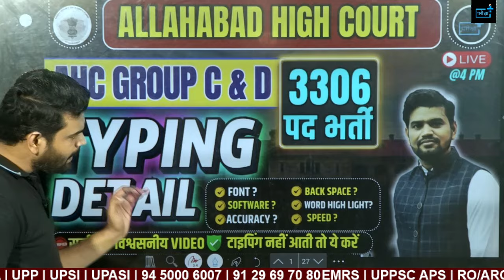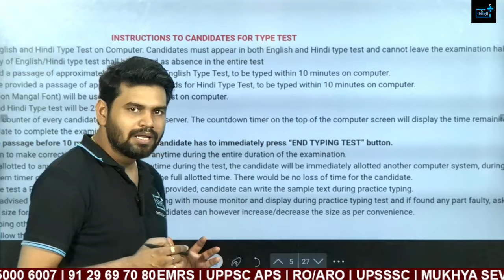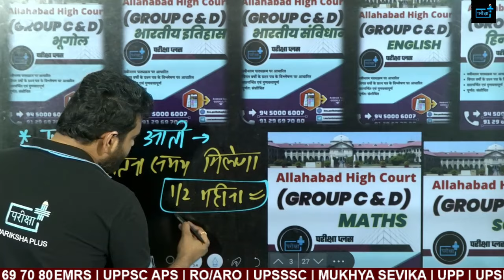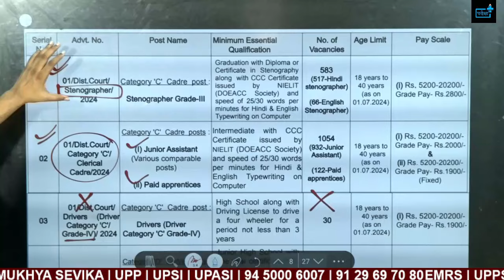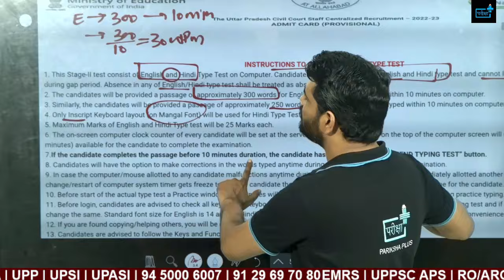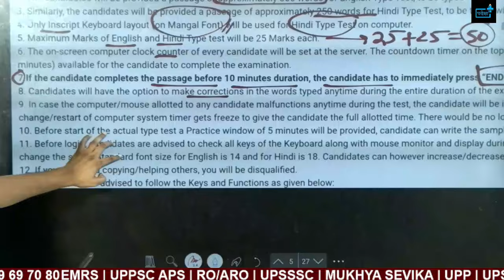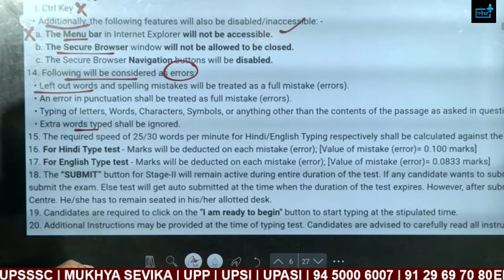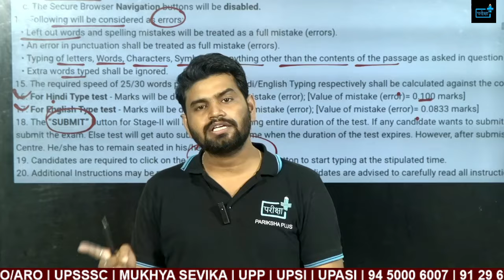AHC GROUP C AND D TYPING DETAIL, AHC CCC EQUIVALENT, NOTIFICATION, SYLLABUS, CUTOFF, EXAM DATE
AHC GROUP C AND D NEW VACANCY, AHC CCC EQUIVALENT ALLOWED, NOTIFICATION, SYLLABUS, CUTOFF, EXAM DATE
Allahabad High Court ✨New Vacancy 2024 - Notification🚨 for Group C, Group D, Steno & Driver Posts 🚨
ALLAHABAD HIGH COURT NEW VACANCY 2024 NOTIFICATION, AHC VACANCY GROUP C, D, STENO, AGE, ELIGIBILTY
✨Join pariksha plus✨ for the latest notification for Allahabad High Court New Vacancies in 2024. This session provides detailed information on the recruitment process for Group C, **Group D, **Stenographer, and **Driver posts. Learn about eligibility, application dates, and exam preparation tips.

AHC New Vacancy 2024 Notification✅
Detailed explanation of Group C & D, Steno, and Driver posts✅
Eligibility criteria and selection process✅
Application procedure and important dates✅

Get all the updates and guidance to secure your dream job at *Allahabad High Court*!✅

📋 What's Inside:
👉 Vacancy Details: Get a comprehensive breakdown of the number of vacancies available for each post.
👉 Eligibility Criteria: Detailed information on the educational qualifications, age limits, and other requirements to apply for these positions.
👉 Application Process: Step-by-step guide on how to fill out the application form, important dates, and application fees.
👉 Selection Process: Insight into the selection procedure including the exam pattern, syllabus, and important tips to prepare effectively.
👉 Important Dates: Mark your calendars with all the crucial dates related to the application process, exam schedule, and result announcements.
👉 Official Notification: Direct link to download the official notification and vacancy chart for reference.

📢 Join Us for Comprehensive Preparation for Allahabad High Court Group C and D Steno Posts! 🎯

Are you aiming to crack the Allahabad High Court Group C and D Stenographer exam? You're in the right place! 🚀

✅ What We Offer:

📚 Detailed syllabus coverage
📝 Expert tips and tricks for Stenography
🔑 Important grammar and typing techniques
📊 Mock tests and practice sessions
💡 Guidance on exam patterns and time management
👨‍🏫 Why Choose Us? Our experienced educators provide comprehensive coaching and targeted practice for each section of the exam. With our step-by-step guidance, you'll be fully prepared to succeed in your exam journey. 🚀